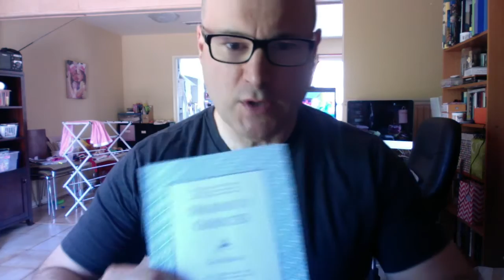Brief Review of David Brooks' The Road to Character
A brief ramble of a book I reviewed for Amazon: David Brooks' The Road to Character